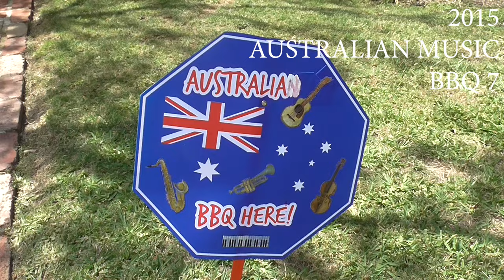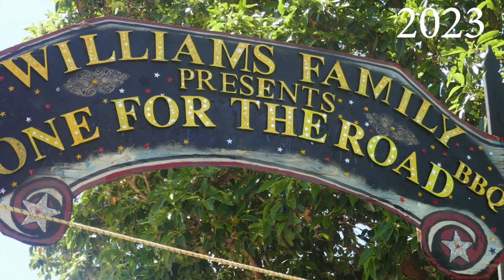ROCK N ROLL HEAVEN MUSIC BBQ 2024 PROMO